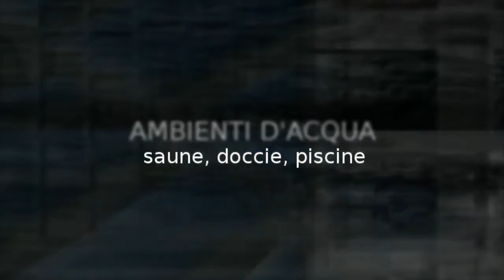ceramica & design - gaianetwork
mini-trailer - ceramica & design - Argilla in stile irregolare.